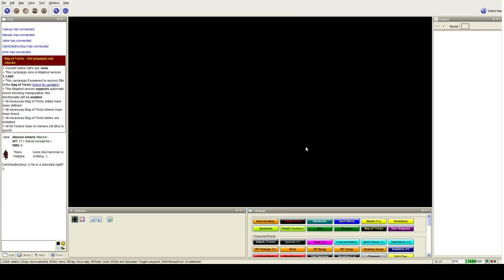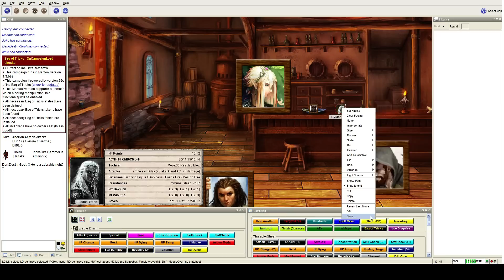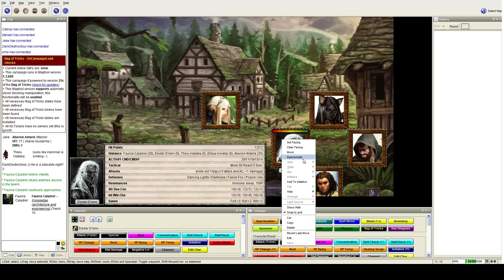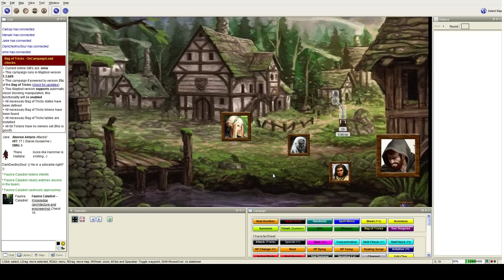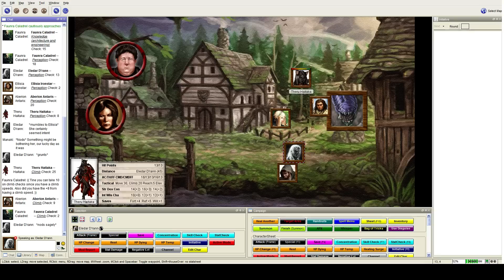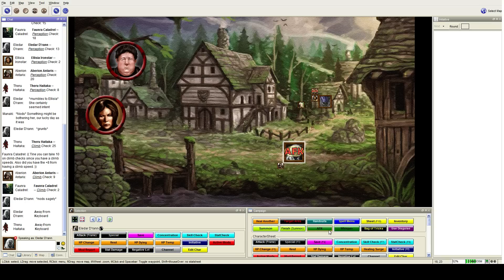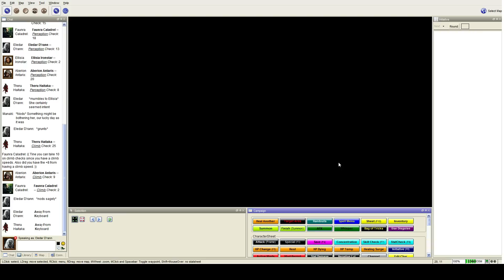Let's Play Pathfinder - The Dragons Demand session 01 part 01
This is a new series of the group playing the Pathfinder adventure the Dragon's Demand. This is also SMW's first attempt at being a DM! The upload rate for this series will be somewhat sporadic since this is a adventure we play when the group has some extra time or the two now regular campaigns are on hold for various reasons (mostly Manaki's computer melting).

For those of you familiar with the adventure, We'd appreciate it if you didn't say ANYTHING about it. Failure to comply will result in a block. Zero tolerance policy.

Rahal - "Eledar D'rann", Drow Paladin of Sarenrae
Tine - "Theru Haitaka", Catfolk Ranger
Manaki - "Ellisia Ironstar", Dwarf Cavalier
Jake - "Aberion Antaris", Human Hunter